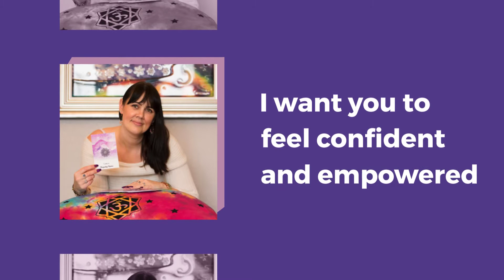POSITIVITY QUEEN PROMO SLIDESHOW BY BRAND PHOTOGRAPHER NORTH WALES, CHESHIRE & BEYOND